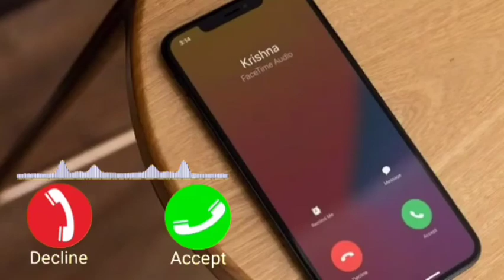Vivo phone message tone, vivo ringtone Il vivo message ringtone || vivo trending ringtone। Message